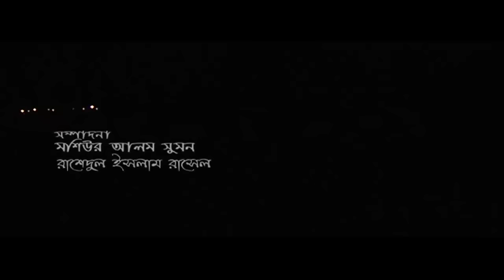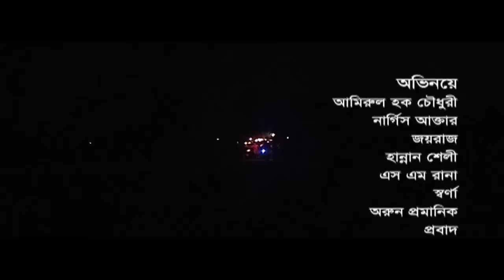Bangla Natok “Poron kotha Somachar”(full HD 1080p)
The Drama “Poron kotha Somachar” has been made on the life story of two thieves. One “Mozahar” and another “Aynal”. Mozahar’s father was also involved in the theft profession. Aynal called mozahar " Taoi "(Sister or brother’s father in low). He loves Mozahar’s daughter “Sheuli” but that is one side love. Chairman of the village using them, protecting them and encourages them to steal. One day chairman said them, A new group has come and they are very strong. So both you work with them. But Mozahar & Aynal do not accept chairman's proposal. They said chairman that new group is very dangerous, they kill people & it is very unkind. But Chairman threat them, if they do not carry his order, he will arrest then by polish. But Mozahar & Aynal do not join the new group & go against Chairman & fall in a great problem. In this way the drama goes ahead.

Star Cast – Amirul Haque Chawdhary, Nargis Akter, Joy Raj, Hannan Seli, S.M. Rana, Sorna, Arun Poramanik.
Screen Play & Director – Muzahidul Islam Tushar
Producer – Amirul Islam Arun
Cinematographer – Iqbal Ibrahim Palash
Video Editor – Moshiur Alam Sumon
Music Director – Biplob Barua.
Script – Amirul Islam Arun
Light– Mynul Islam
Location– Dangger gram, Pabna.

X Jokhon Kajer Bua। Bangla New Natok 2023। Pramanno Media"